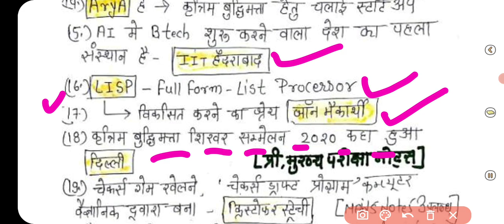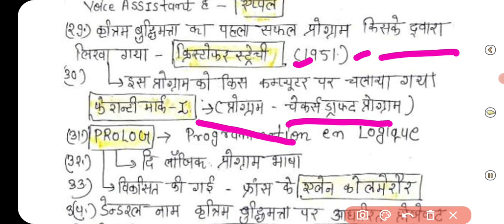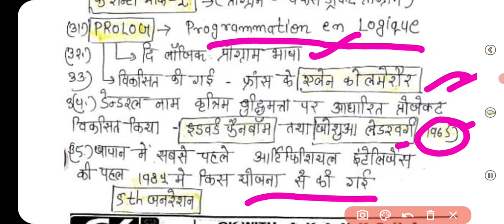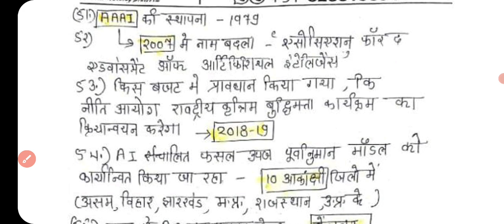आर्टिफीशियल इंटेलीजेन्स से सबंधित अतिमहत्वपूर्ण 76 प्रश्न#मैराथन वीडियो,c-20#mppsc pre#ai